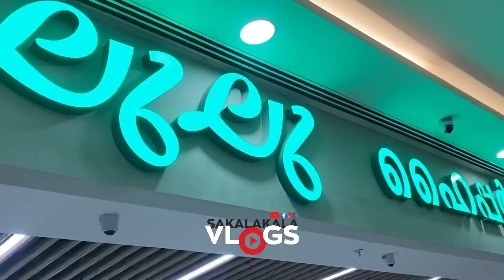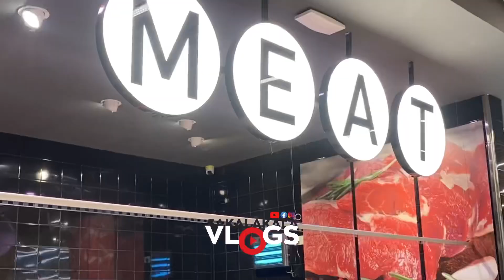What’s Inside Palakkad Lulu Mall !!? Palakkad Lulu Mall Inauguration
What’s inside palakkad Lulu mall !!? Palakkad Lulu Mall Inauguration Today

Lulu Mall
Lulu Hyper Market
Lulu Fashion Store
Lulu Connect
Lulu Fun Area
Lulu Food Area
North Republic
NMR Uptown eats
Top in Town
Rice and Noodles Chinese cuisine
Pizza Ricotta
Vox
Momo in me
ChicKing
Qabil e Thareef
Rad Gifts And Frames
Syso
The South Indian Coffee House
American Tourister
Jamal Opticals
peora
Metrends
Make Your Own Perfume
V Star
Navigator
Vismay
Go colors
Akshya Gold and diamonds
G Leathers